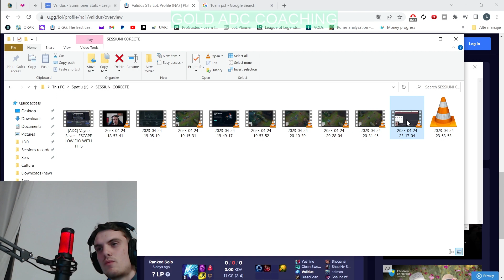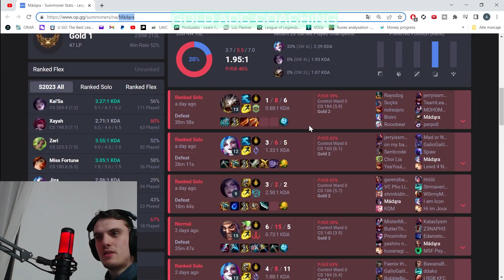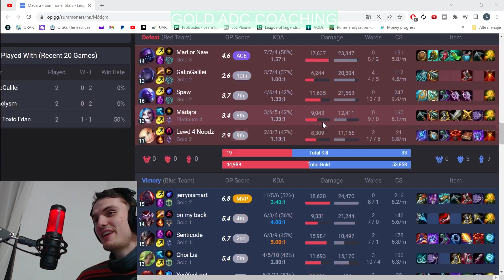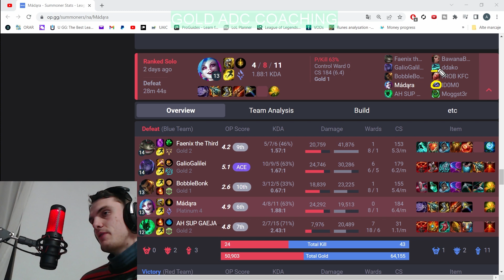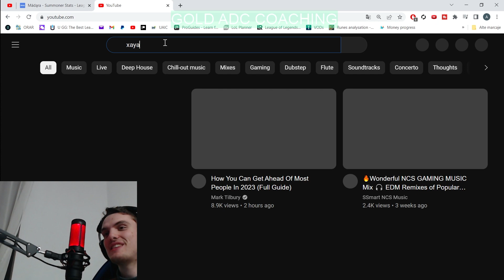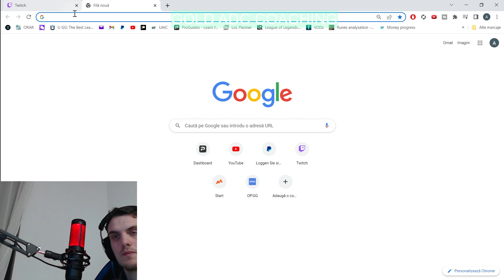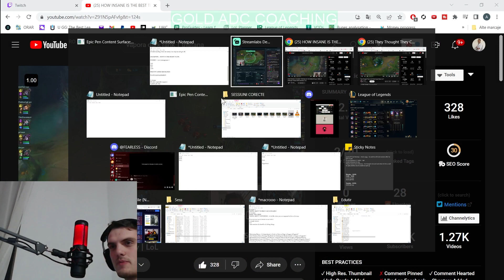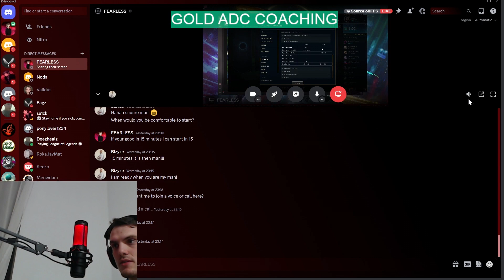How To CLIMB on ADC in S13? | Challenger Tips & Tricks (full coaching)